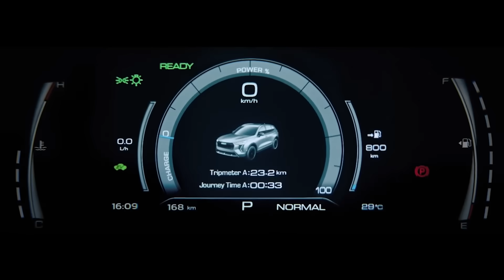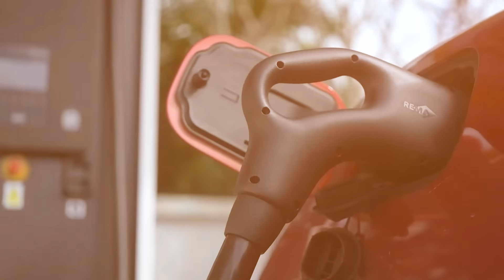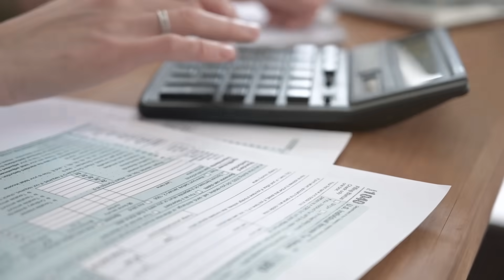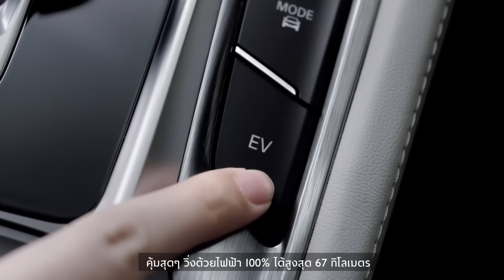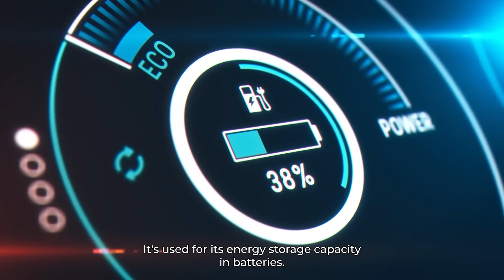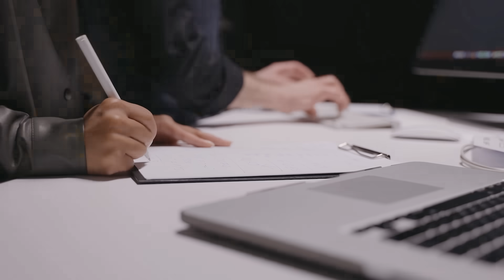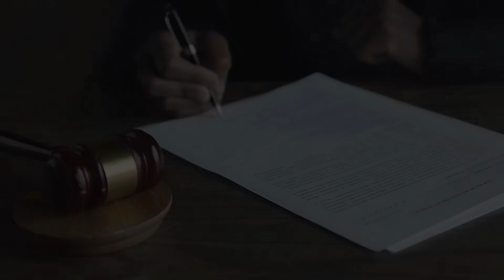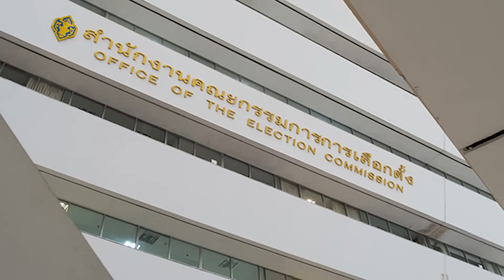เงินอุดหนุนรถไฟฟ้ามีหมดไหม? หมดแล้วจะต่อหรือป่าว? รัฐสนับสนุนถึงเมื่อไหร่? ไม่ต่อค่ายรถEV มีโวยแน่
เงินอุดหนุนรถไฟฟ้าจ่อหมดกันยายนนี้ แล้วจะมีต่อไหม ถ้าไม่ต่อจะกระทบอย่างไร? มอเตอร์เอ็กซ์โปมีดับวูบแน่ ถ้าไม่ต่อ ค่ายรถที่ลงทุนทำโรงงานจะทำอย่างไง?